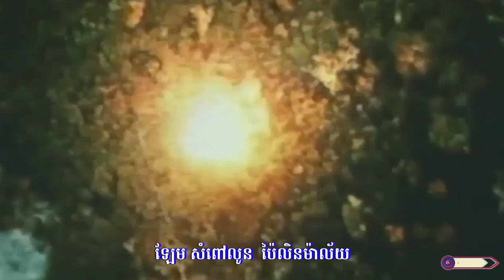ផ្ទៃមេឃស្រឡះ || លោក ជឹម ជឿន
សូមអញ្ជើញទស្សនា
បទ  :  ផ្ទៃមេឃស្រឡះ
និពន្ធទំនុកច្រៀងដោយ  :  លោក ភួង សុគន្ធ
ច្រៀងដោយ  :   លោក ជឹម ជឿន
បច្ចេកទេសសំឡេងដោយ : លោក សុជាតិ
កាត់តរូបភាព : លោក ប៊ួយ ភក្តី
លំនាំបទ  :  សែនស្រណោះគ្រាដែលកន្លង
ផលិតដោយ   : KFS